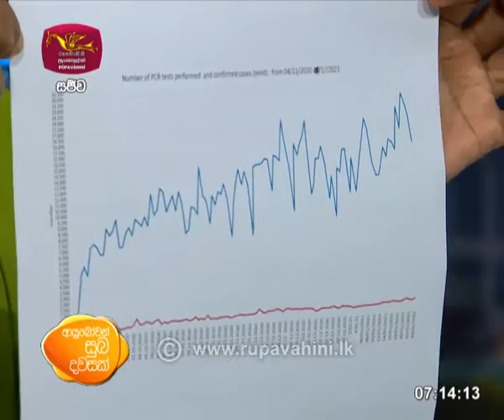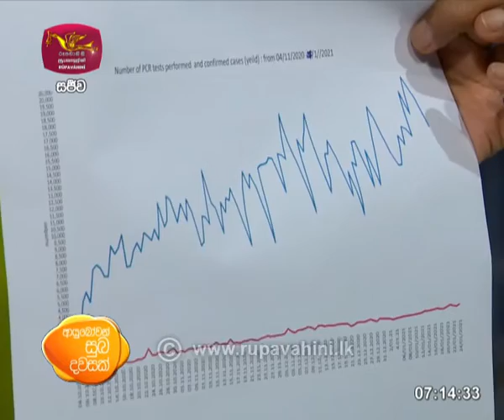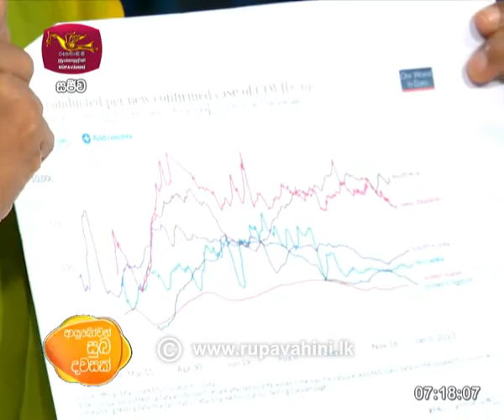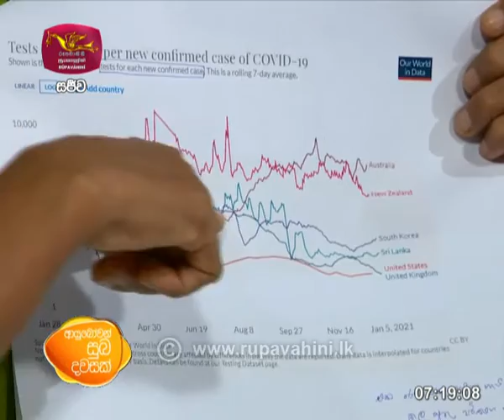Ayubowan Suba Dawasak | 2021-01-26 |Rupavahini